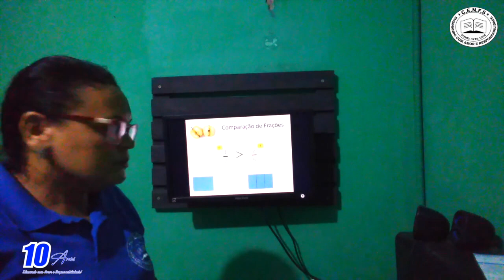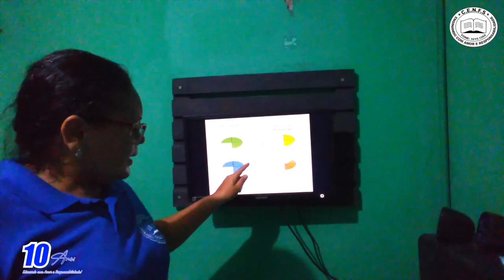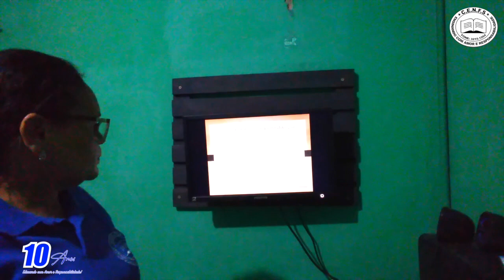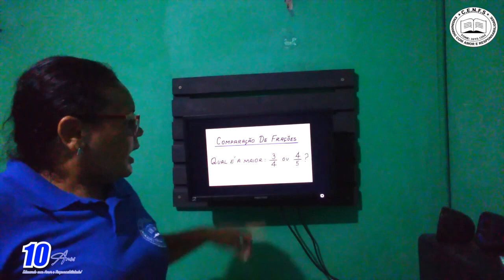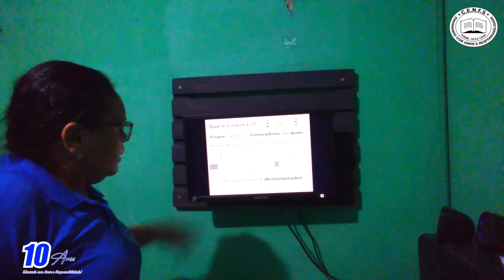VÍDEO AULA - DIA: 18/06/2020 - TURMA: 4° ANO - PROFESSORA: LUCIANA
DISCIPLINA: MATEMÁTICA
CONTEÚDO: COMPARAÇÃO DE FRAÇÕES